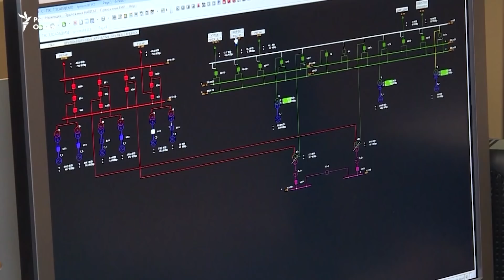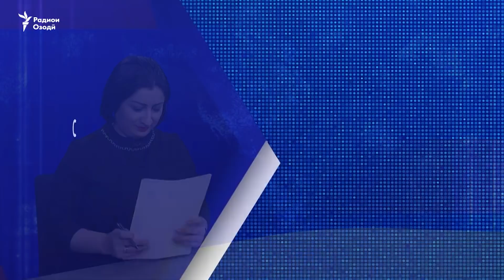Сархатти рӯйдодҳои 18-уми марти соли 2022